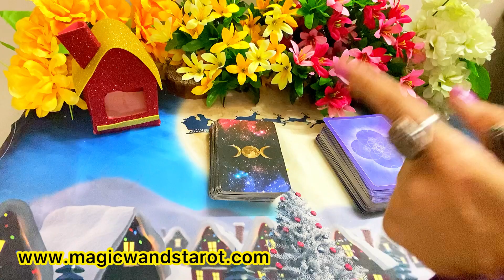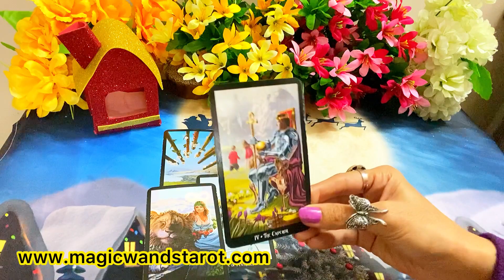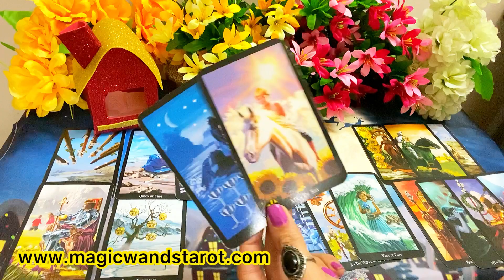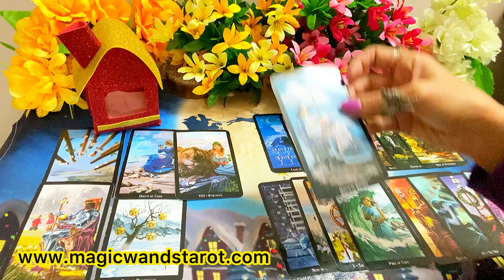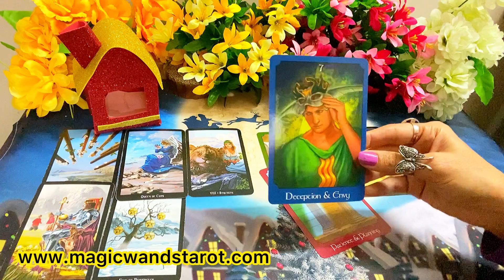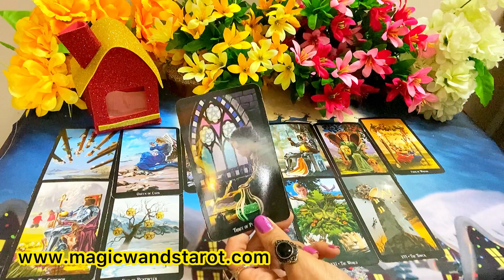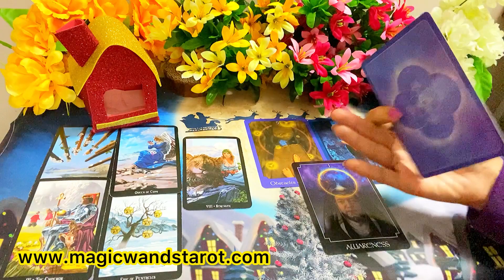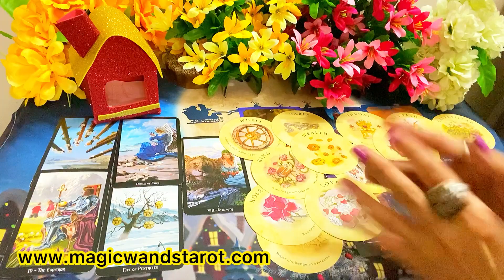AQUARIUS- DESTINY IS SHOWERING LOVE ON YOU- JANUARY PREDICTION-LOVE WORK- AAP KA JAN KAISA HOGA- MWT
🌟🌟 2021 PREDICTIONS-  CHARMS- HOW YOUR 2021 WILL BE- LOVE WORK- APKA 2021 YEAR KAISA HOGA -🌟 SHARE COMMENT LIKE 🌟🌟 Mystic C- Magic Wand's Tarot

These are timeless readings and whenever you view them they will resonate or will be helpful to your situation. Thank you for your support and warm feedback. Do let me know please if this readings resonated with you or if you enjoyed them- Your warm support and love means alot to me! Amazing blessings - Mystic C- Magic Wand's Tarot

⭐️ HOW YOUR OCTOBER LOVE MONEY WILL BE PICK CARD ⭐️HOW YOUR SEPTEMBER LOVE MONEY WILL BE PICK CARD
⭐️WILL YOU BOTH REUNITE OR RECONCILE PICK CARD ⭐️HOW YOUR FIRST DATE AND WITH WHOM IT WILL BE